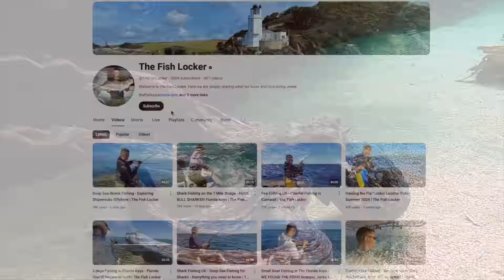1 Week Fishing with the FishLocker - Huge Bluefin Tuna & amazing Shellfish Cookup | The Fish Locker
Join me throughout a weeks fishing activities with The FishLocker including The Falmouth Bay Shark fishing Competition. Bluefin Tuna Charter fishing and fishing and diving with friends followed by an amazing seafood cookup.

Here is the link to my friend Dave Collin's YouTube channel - @thesolentwarrior584

Don't forget to check out our sister channel @thefishlockerworkshop for helpful reviews and videos.